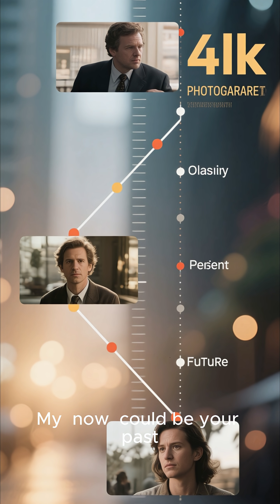Physics Proves The "Present Moment" Is An Illusion 🤯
You think "now" is the same for everyone? Einstein's theory of relativity proves it's not.

Discover the Relativity of Simultaneity, the mind-bending idea that there is no universal present moment. Your "now" is unique to you, and might even be in someone else's past or future.

Part 36 of our series, Mysterious Corners of the Universe.